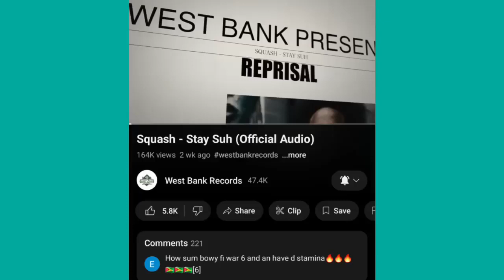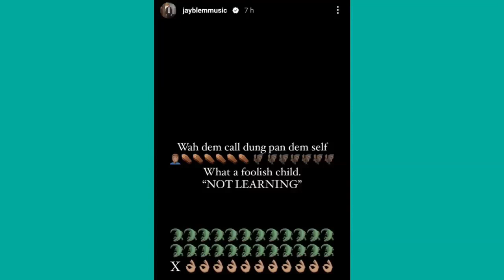OMG 😱: SKENG ATTACK K-MAN 6IXX & SQUASH 6IXX DIRECT!!! 🙆‍♂️🙆‍♂️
SKENG ATTACK K-MAN 6IXX & SQUASH 6IXX DIRECT!!!